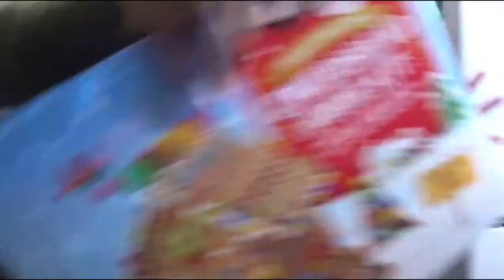TRYING EGGNOG FOR THE FIRST TIME!!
I truly appreciate everyone who’s been supporting me and my channel..thank you, thank you! XOXO

 🌸FOREVER SQUAD!
🌸NEW MOMMY
🌸FIRST TIME MOMMY